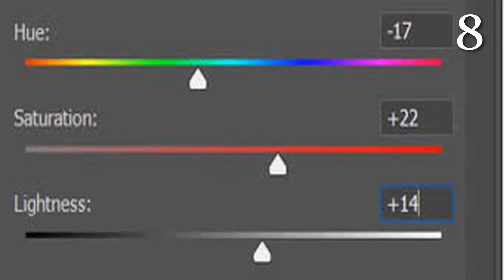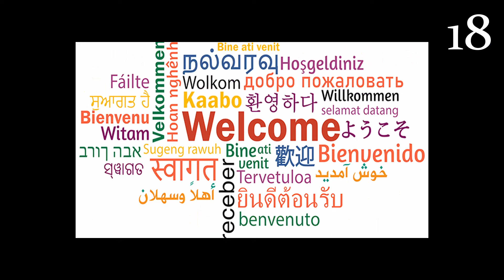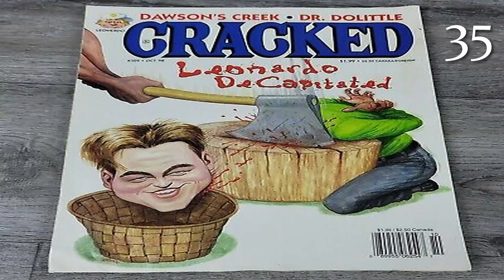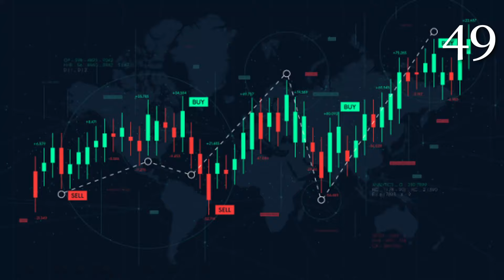50 Things Wuthering Waves Should Add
I want Jinlin to sit on my face